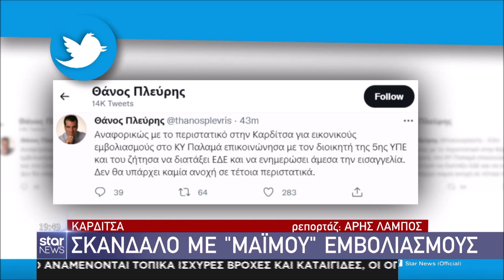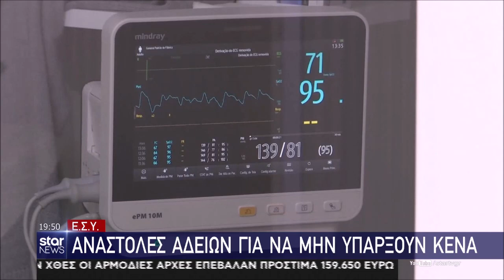Star - Ειδήσεις 4.9.2021 - βράδυ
Με την Κατερίνα Τσαμούρη